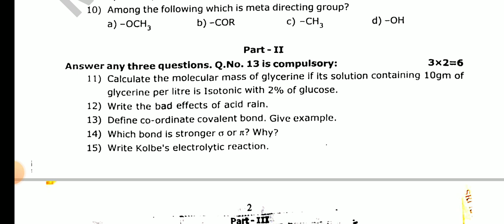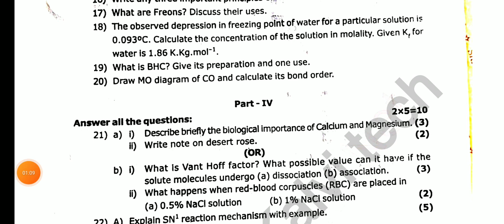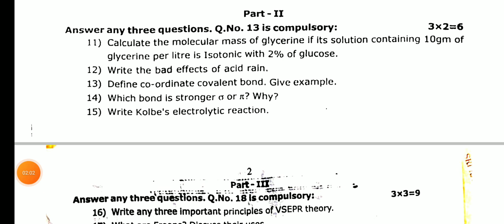11THSTD CHEMISTRY SECOND MID TERM TEST NOVEMBER-2023 OFFICIAL ORIGINAL CONFIRM QUESTIONPAPER LEAKED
11THSTD CHEMISTRY SECOND MID TERM TEST NOVEMBER-2023 OFFICIAL ORIGINAL CONFIRM QUESTIONPAPER LEAKED

TN TET TRB LATEST UPDATE II 2222 ஆசிரியர் காலிப் பணியிடம் நியமனத் தேர்வு TRB OFFICIAL NOTIFICATION 💯

TN TET TRB LATEST UPDATE II ஆசிரியர் தகுதிதேர்வு 234POSTING காலி பணியிடங்கள் TN HIGH COURT OFFICIAL

TNTEU B.Ed FIRST YEAR TAMIL  PEDAGOGY தமிழ் கற்பித்தல் IMPORTANT 5,10 MARKS UNIT WISE QUESTION BANK💯

TNTEU B.Ed I-YEAR SECOND SEMESTER AUGUSTPEDAGOGY OF PHYSICALSCIENCE IMPORTANT5,10 MARKS QUESTIONBANK
TNTEU B.Ed FIRSTYEAR SECOND SEMESTER AUGUSTPEDAGOGY OF MATHEMATICS IMPORTANT 5,10 MARKS QUESTIONBANK

TNTEU B.Ed FIRST YEAR PHYSICAL BIOLOGY SCIENCE PEDAGOGY IMPORTANT 5,10 MARKS UNIT WISE QUESTION BANK

TNTEU B.Ed FIRST YEAR SECOND SEMESTER ENVIRONMENT EDUCATION UNIT-1 FULL PAPER PRESENTATION QUESTION
TNTEU B.Ed I-YEARSECOND SEMESTER TOMORROW ASSESSMENT FOR LEARNING IMPORTANT 5,10, MARKS QUESTIONBANK

AL# PDFLINK

TNTEU B.Ed FIRSTYEAR SECOND SEMESTER UNDERSTANING DISCIPLINES SUBJECTS AUGUST-2023 TODAY EXAM ANSKEY

TNTEU B.Ed I YEAR SCEOND SEMESTEREXAM AUGUST-2023   SCHOOL ADMINISTRATION & MANGEMENT QUESTION PAPERTNTEU B.Ed I YEAR II-SEMESTER UNDERSTANING DISCIPLINES & SUBJECTS IMPORTANT MCQ1,5,10 MARKS QUESTION

10THSTD#WHAT'SAPP#GRUOP

12TH STD SCHOOL UPDATE 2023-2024

11TH STD SCHOOL UPDATE 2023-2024

10TH STD SCHOOL UPDATE 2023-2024